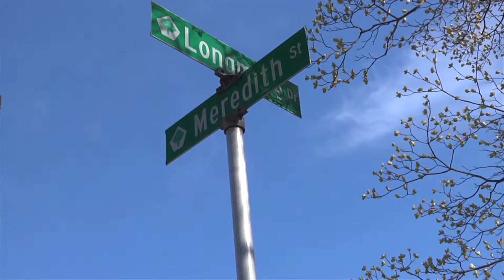FOR SALE - 506 Longmere Drive, Kent OH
This property has SOLD!

Produced by: Hyndsight Productions 2013